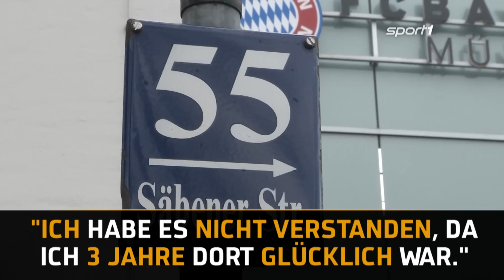Luiz Gustavo tritt gegen Pep Guardiola nach | SPORT1 - DER TAG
Neymar gibt Entwarnung für WM / Klopp verneigt sich vor Salah